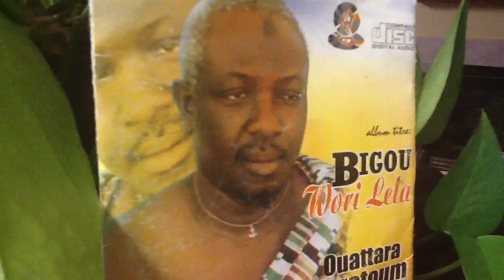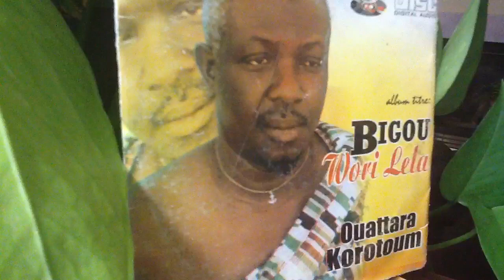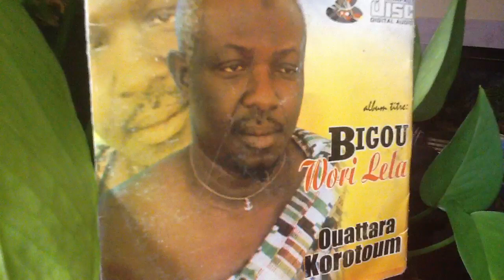OUATTARA Korotoum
Musique Tradi-moderne du zanzan